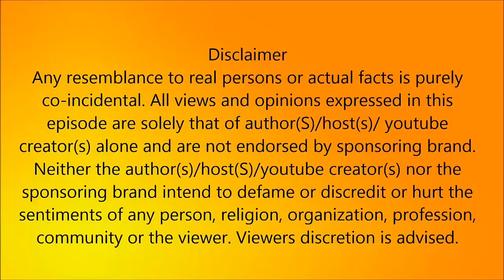கையெழுத்து கூட போட தெரியாதா சசிகலாவுக்கு